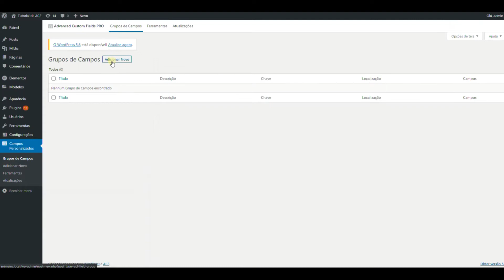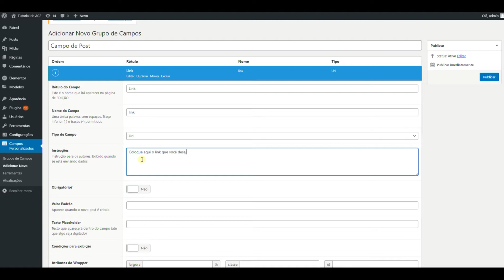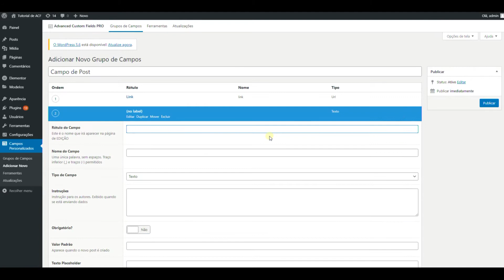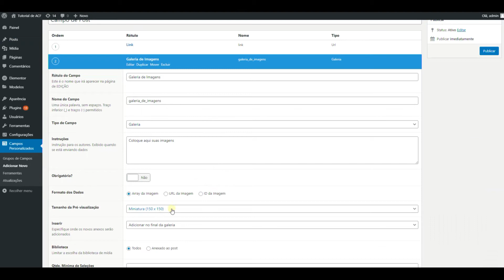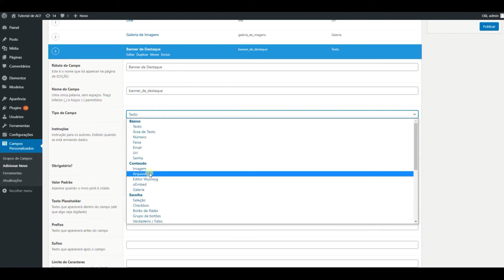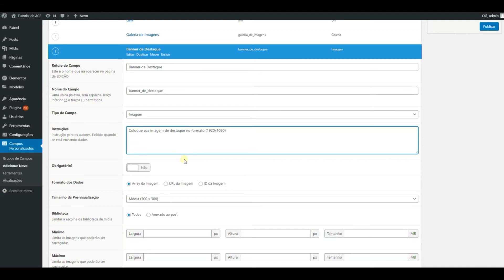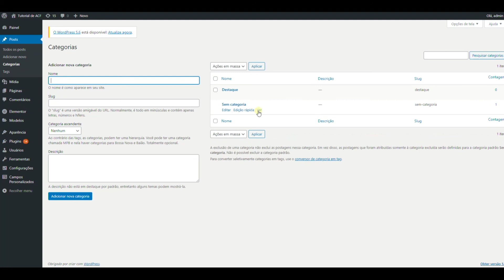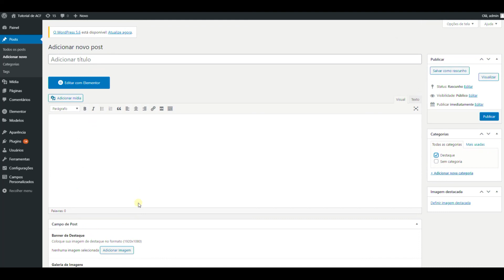Tutorial de ACF - WordPress Fácil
Tutorial de ACF Wordpress é um vídeo que te ensina como configurar e usar o ACF Pro com Elementor, de maneira muito fácil e detalhada. Para você poder criar seus posts personalizados. Esse tutorial pode ser usado no seu blog, loja virtual, site pessoal e outros projetos profissionais que você tem.

🔥🔥Nossos Links 🔥🔥

Translated titles:
ACF Tutorial wordpress

ACF Tutorial wordpress

ACF Tutoriel wordpress

ACF ट्यूटोरियल wordpress

ACF Tutorial wordpress

ACF Dərslik wordpress

ACF教程wordpress

ACF Tutorial wordpress